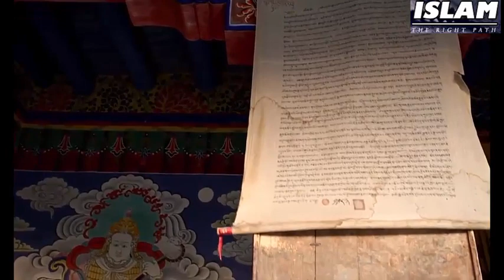Quran Tilawat of Surah Yaseen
BestQuran Recitation of Surah Yaseen By MIshary Rashid Alafasy with Urdu Translation
Do let Me Know Which Surah You Want Listen First?